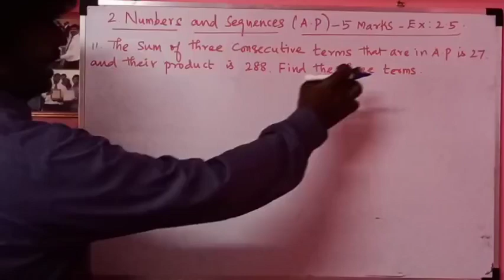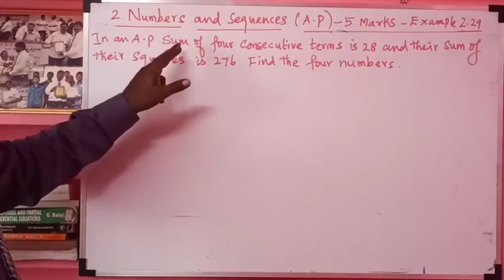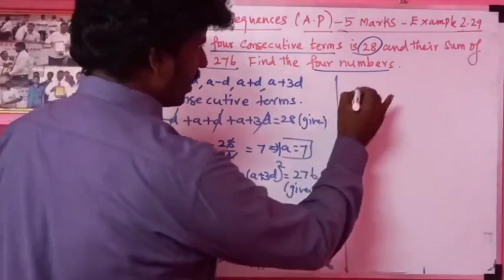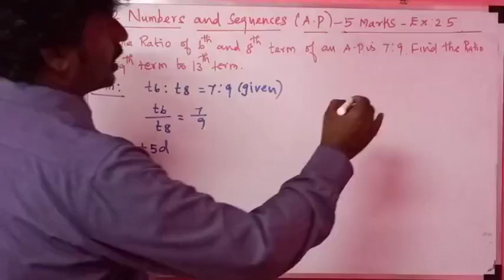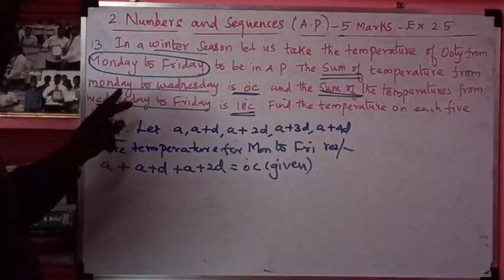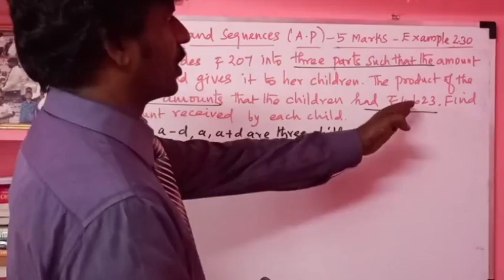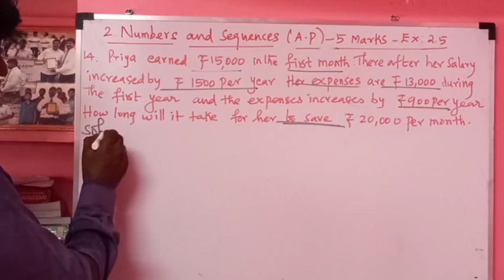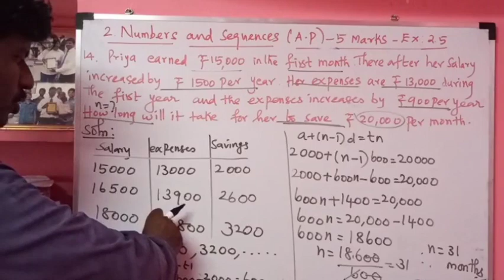Class 10/maths/unit 2/5 Marks problem in A. P/Ex:1.5/Numbers and sequences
S. Sivakumar. M. Sc., M. Phil.,. B. Ed